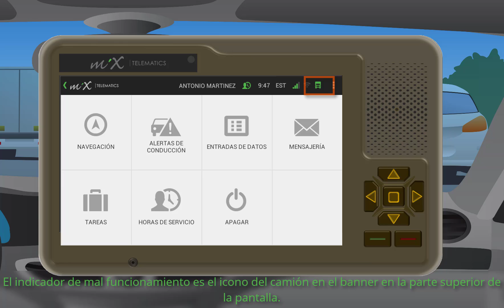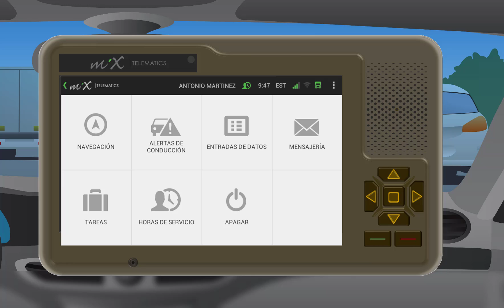Diagnósticos y mal funcionamiento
Diagnósticos y mal funcionamiento. MiX Telematics Electronic Login Device video de entrenamiento.